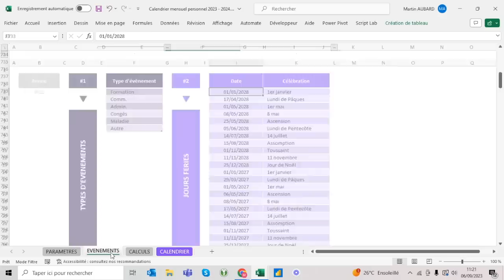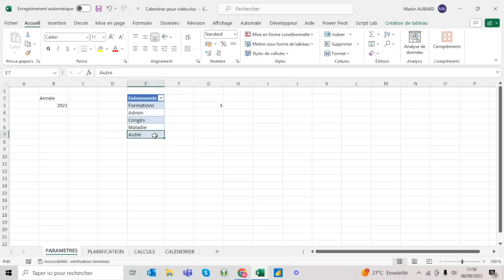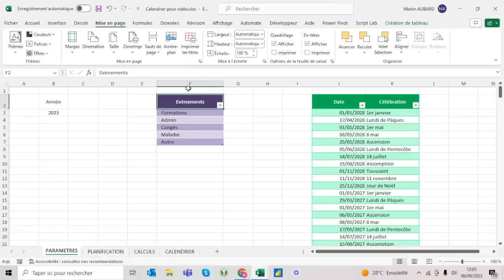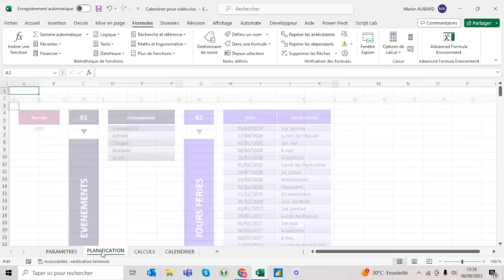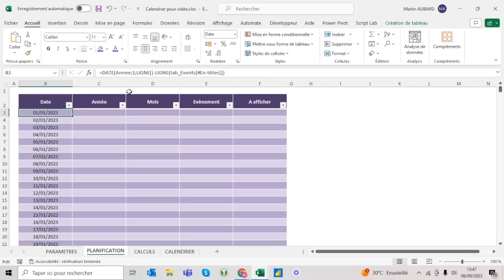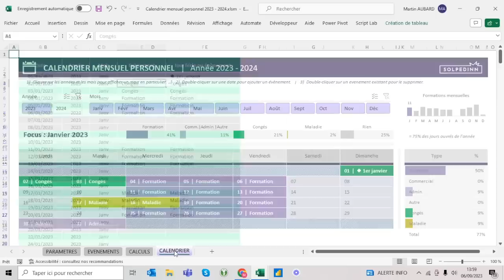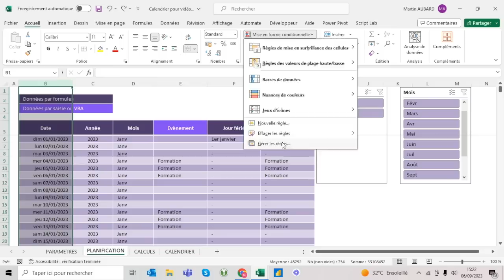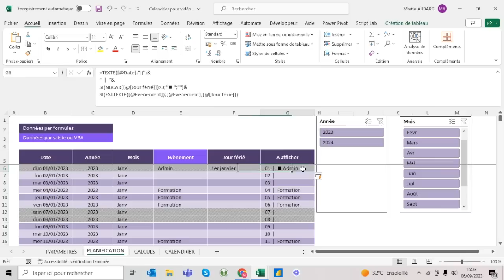Créer un calendrier mensuel - Episode 1/3 - Tuto Excel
Premier épisode sur la création d'un calendrier mensuel 100% sur Excel (et ses outils).

Calendrier hautement dynamique avec des fonctionnalités de gestion des formations (ou autre activité), gestion des jours fériés ou encore plein d'autres choses.

Tout est automatisé, et une fois créé ce calendrier est simplissime d'utilisation !

Notre tutoriel vous guidera étape par étape pour automatiser entièrement votre calendrier, vous permettant une planification plus qu'efficace.

Chapitres de la vidéo :
0:00 Introduction
8:06 Feuille PARAMETRES
28:35 Feuille PLANIFICATION